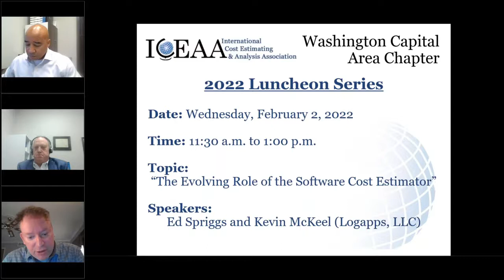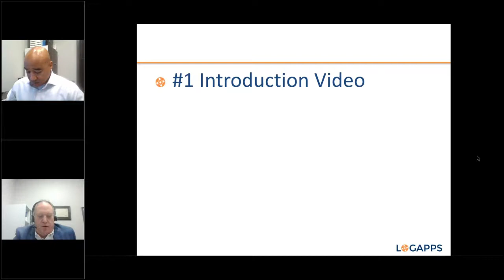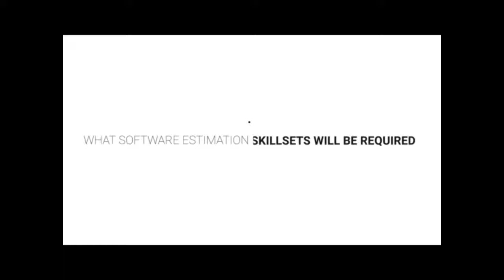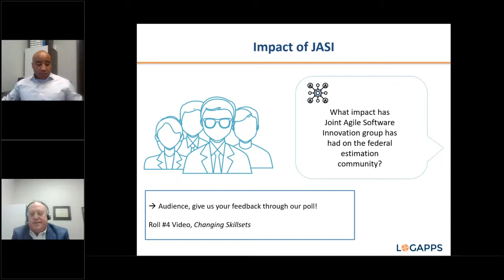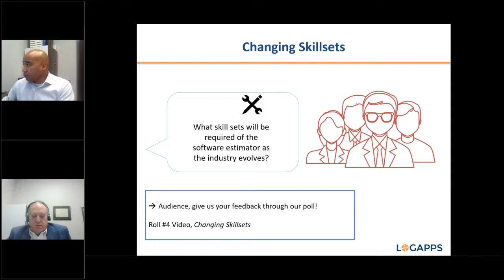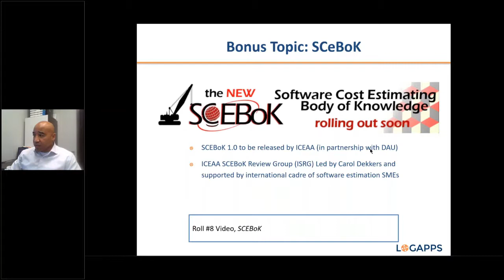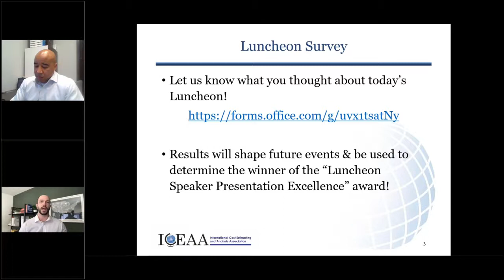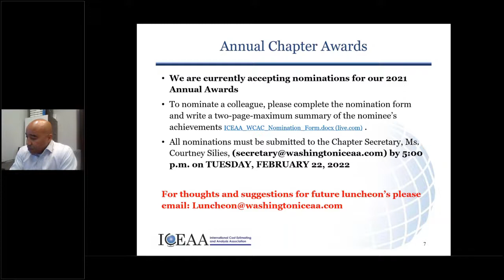ICEAA Washington Capital Area Chapter Virtual Luncheon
Viewing this webinar counts for 0.1 point towards your CCEA® recertification. Learn more about ICEAA’s Certified Cost Estimator/Analyst program
The Evolving Role of the Software Cost Estimator

Ed Spriggs and Kevin McKeel (Logapps, LLC)

In the last ten to fifteen years, the software industry has seen a fast-paced transformation from a waterfall process to the adoption of Agile and DevOps in the commercial world and public sector. Ed Spriggs and Kevin McKeel conducted a series of interviews with leaders in the software cost estimation field to find out what impact these changes have had on their cost shops and related organizations as well as how they are adapting to these changes.

This video presentation will touch on what is happening today, what is in store for newer professionals to the field, and what are the skill sets and technical expertise that will be required tomorrow. Interview subjects include Alan Cole, David Underwood, Kammy Mann, Tyrese Johnson, Dan French, David Seaver, Ian Brown, and Katie Geier-Noreiga. These interviews have been edited to present their responses in a mosaic of sound bites. While it is not quite TikTok, it should suit those of us with shrinking attention spans.